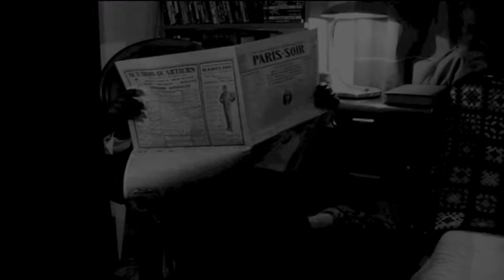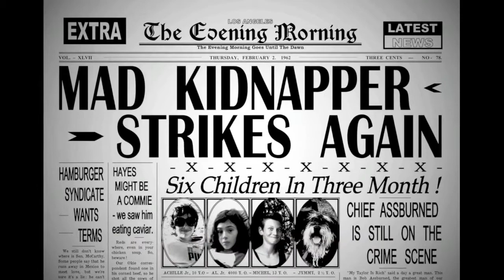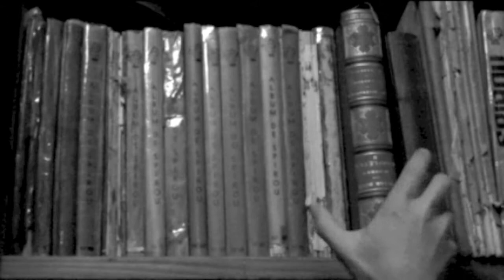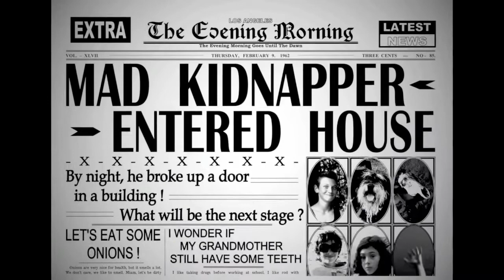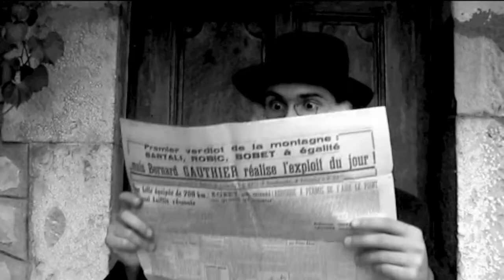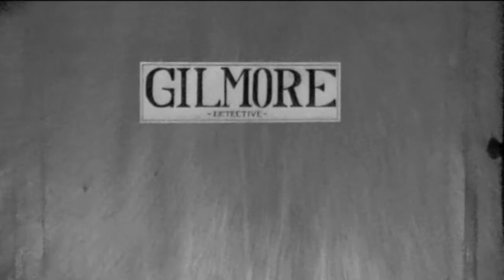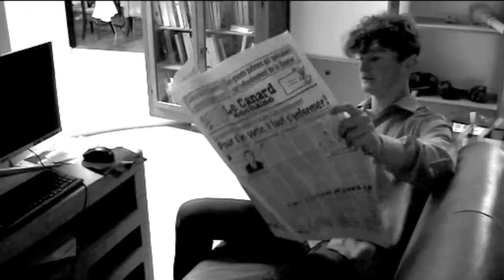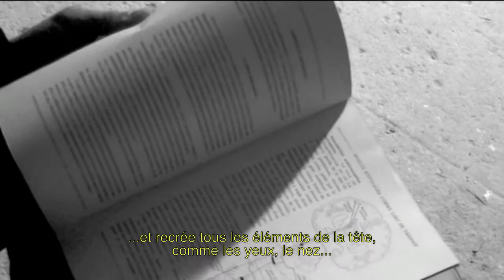FRENCH SUBS House Of The Goat Men - Full Movie (2020) with Al. Burnett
Le voilà enfin, les gars !
50min d'action pure dans le style traditionnel des films de série B des années 50 et 60 !
Entièrement tourné en France, dont la moitié pendant le confinement de 2020 !
Budget total : 0 !
La bonne vieille méthode de travail d'Ed Wood !
Avec ma famille et quelques amis !

Note: il m'a fallu 25 heures pour uploader ce truc avec mon débit de merde !